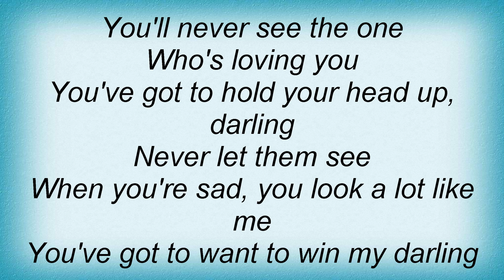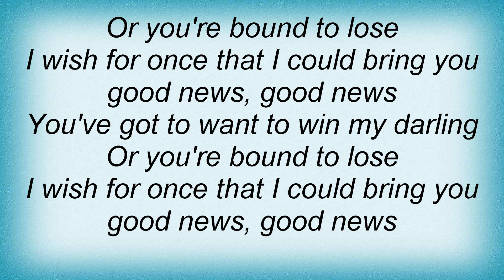Emmylou Harris - Good News Lyrics